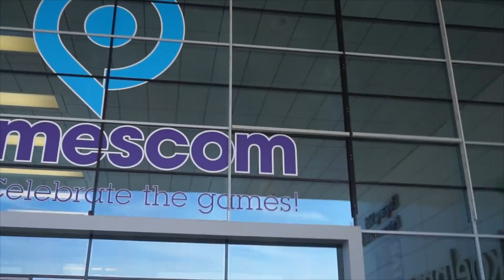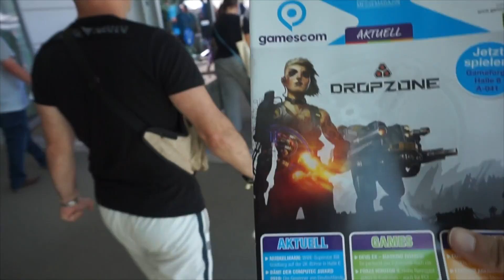Mon Road Trip à la Gamescom Partie 2 !!!!!!!!!!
On arrive à la Gamescom avec présentation de la partie Jeux indé , goodies, Ubisoft et EA.